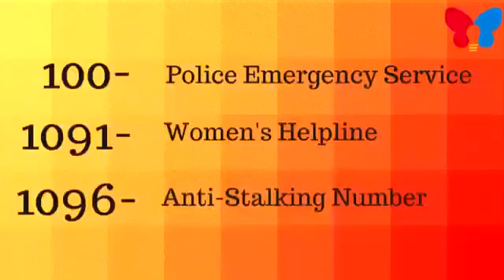பெண்களின் கவனத்திற்கு முக்கியமான tips